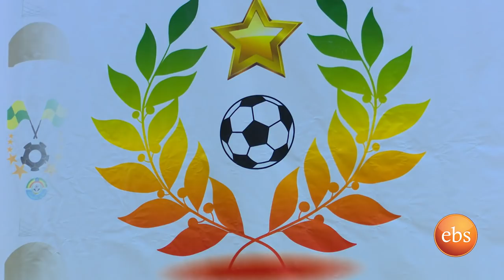ሱራፌል ዳኛቸው ከትንሿ መርቲ ጀጁ እስከ ኢትዮጵያ ብሄራዊ ቡድን/EBS Sport